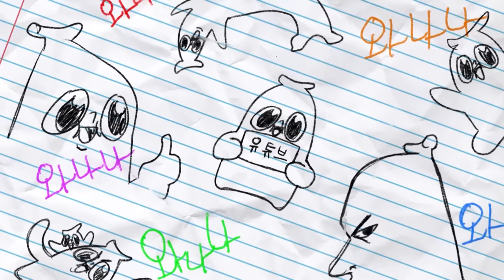연애상담 수위가 너무 세다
아이고 와순아!!!